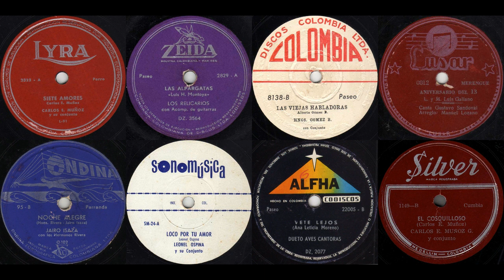Pueblo En Semana - Los Titanes - [Merengue] © ℗ 1983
© ℗ 1983, DISCOS VICTORIA - Música Parrandera Paisa de Colombia

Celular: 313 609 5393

Título: PUEBLO EN SEMANA
Intérprete: LOS TITANES, GUILERMO CASTAÑO Y HORACIO RESTREPO S.
Autor: GUILLERMO CASTAÑO
Ritmo: MERENGUE
Álbum: 45 RPM
Sello: VICTORIA
Categoría: PARRANDA
Ciudad: MEDELLIN, COLOMBIA